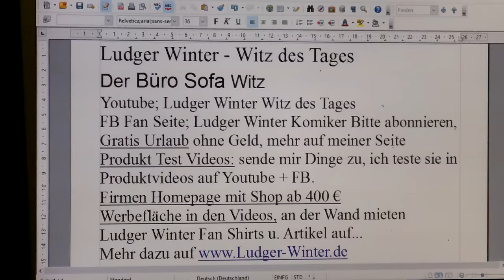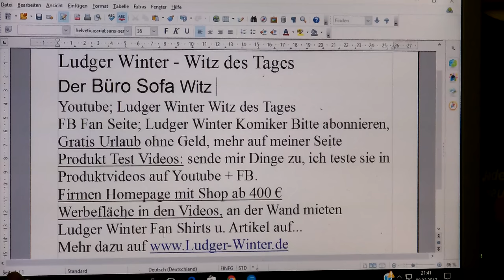1040 Ludger Winter Witz des Tages der Büro Sofa Witz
1040 Ludger Winter Witz des Tages der Büro-Sofa Witz
1. Witz des Tags. Jeden Tag ein neuer Witz
1.b. Ludger Winter Witz des Tages Fan Artikel
2 Gratis Urlaub für jedermann. Tipps wie sie gratis Urlauben können.
3. Stadt und Sparen
4 Spendenaufruf
5 FB Wunsch Liste für jeden. Damit Freunde einen Beschenken können.
6. Gratis Mathe Nachhilfe in Internet.
8. Stadt und Sparen, meine Spar und Einnahme Tipps für Staat und Staat.
9.
1. Ludger Winter Witz des Tages Jeden Tag neu der Witz des Tages
78 Ludger Winter Witz des Tages der Wein Witz
1.b. Ludger Winter Witz des Tages Fan Artikel
2 Tipps wie man Gratis Urlaub in der ganzen Welt machen kann.
3. Stadt und Sparen Meine Seite weil die ganze Welt pleite ist außer ein paar Städte.
4. Mein Spendenaufruf. Wenn Ihre ein Haus eine Firma oder was anderes zu vererben habt. Dann vererbt es mir Ludger Winter. Damit ich damit gutes für die Menschheit tun kann.
Ludger Winter
Betreff: Spenden
5. FB Wunsch Liste für jeden. Damit Freunde einen Beschenken können. Eine Wunschliste sollte jeder auf seiner Internetseite oder FB Seite Oder Google + Seite haben.
6. Gratis Mathe Nachhilfe in Internet.
8. Stadt und Sparen, meine Spar und Einnahme Tipps für Stadt und Staat.